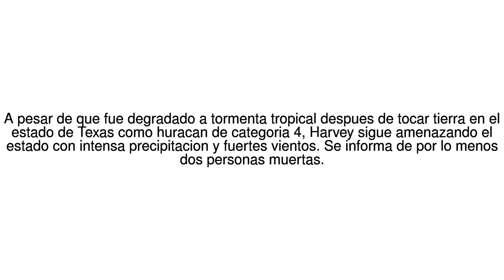Noticias del Mundo Aplican declaracion federal de desastre en 19 condados de ... 27/08/17